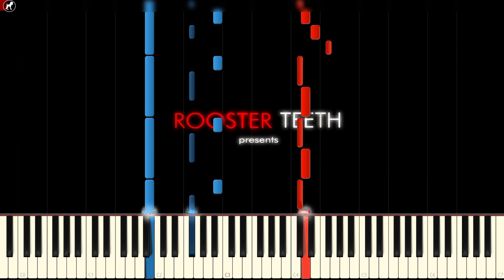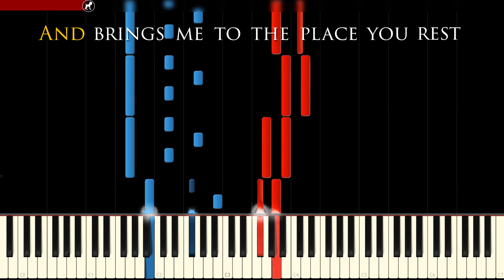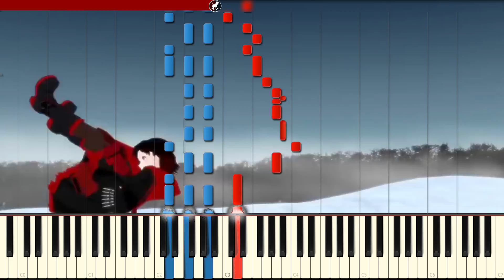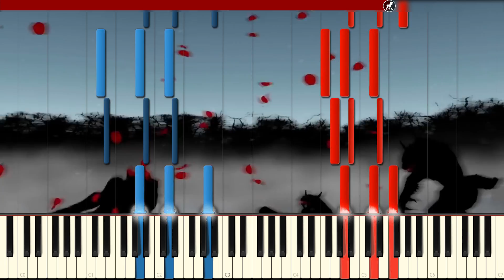Red Like Roses - RWBY- |SOLO ANIMATED PIANO COVER w/LYRICS| -- Synthesia HD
Flowkey is a Piano Tutorial Program that teaches you how to play piano from your phone or tablet.
Here we have our RWBY piano arrangement of Red Like Roses by Rooster Teeth. This includes lyrics, animation and a MIDI file with sheet music for download so you can learn it yourself as a Solo piece.

►Credits
Thanks to the WeimTeam for their hard work...

MegamanHXH - Lead Animator
James Vermont - Lead Writer
DJDelta0 - Lead Transcriber
Frozen Snow - Lead Audio Tech
Emex Denvir - Graphic Designer
WeimTime - Exec. Producer